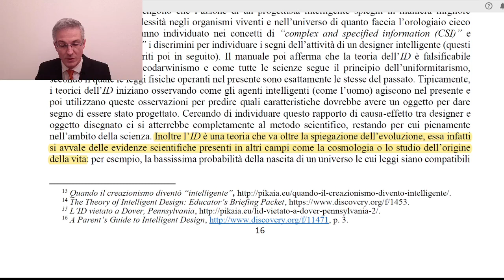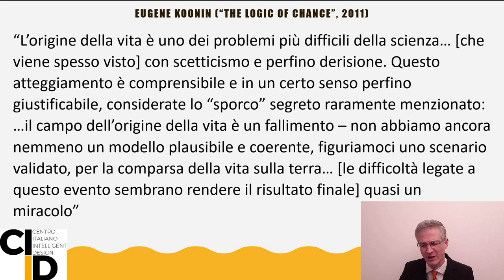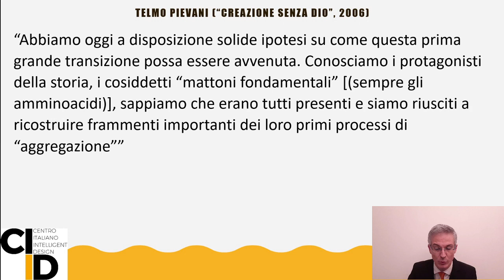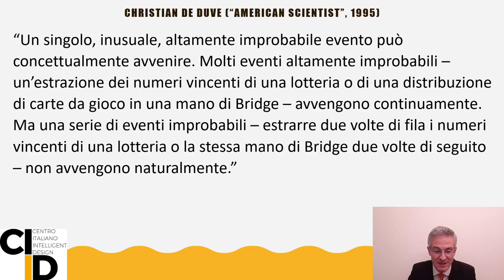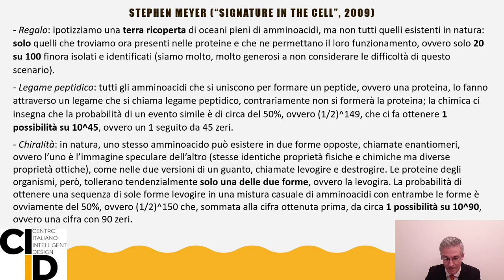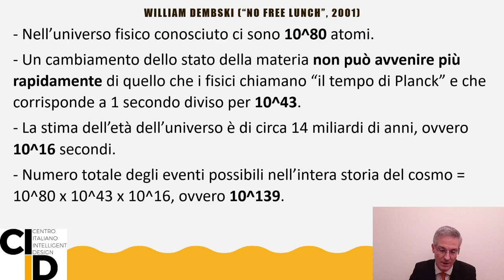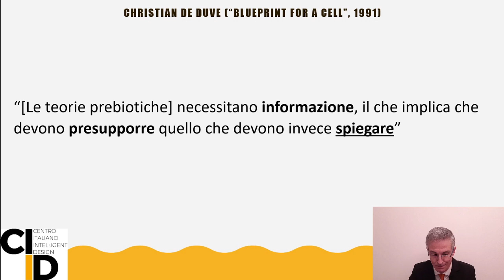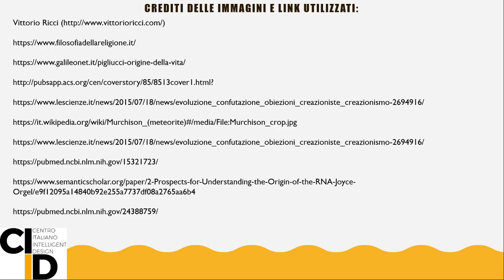Cominciamo dall'inizio: l'origine della vita ("ID: critiche e obiezioni", ep. 2)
L'Intelligent Design (ID), una teoria scientifica ancora troppo poco conosciuta in Italia, viene divulgata dal Centro Italiano per l'Intelligent Design attraverso questo format, "ID: critiche e obiezioni", che ha l'obbiettivo di presentarla attraverso l'analisi delle principali fonti critiche italiane che se ne sono occupate negli anni.

Questi approfondimenti prevedono anche la presenza di ospiti dalla comprovata competenza con i quali affrontare i punti analizzati con un approccio il più possibile onesto e obbiettivo.

In questo episodio analizziamo le dichiarazioni che presentano l'ID come una teoria non necessaria ne adeguata per le teorie sull'origine della vita, che risulterebbero essere in "ottima salute" e soddisfacenti dal punto di vista del loro potere esplicativo.

Centro Italiano per l'Intelligent Design